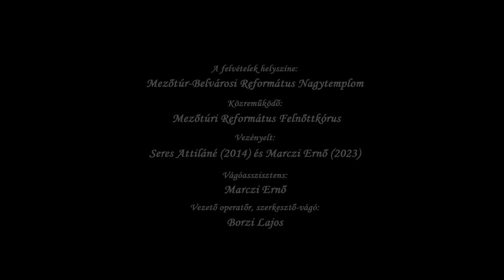Omega - Szekeres Tamás - Én elmegyek